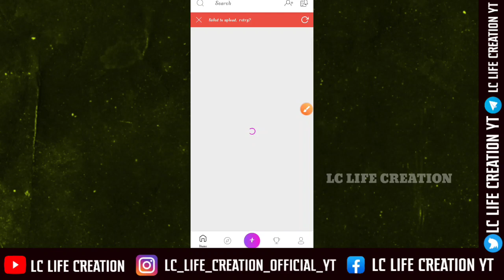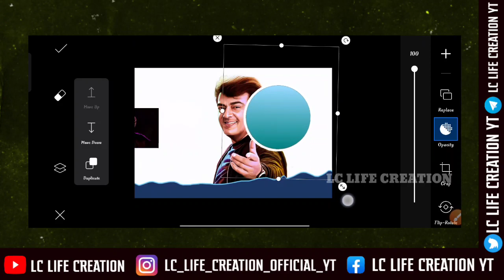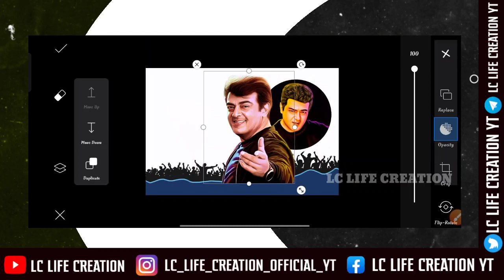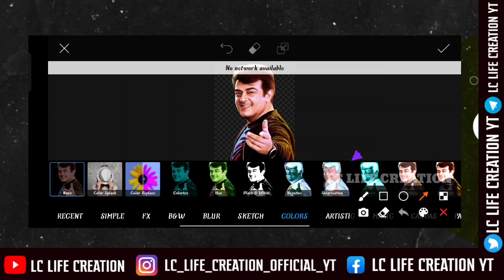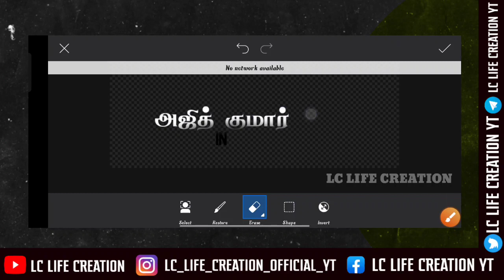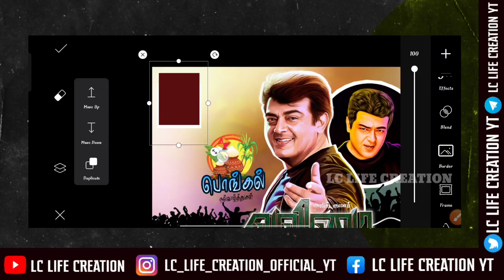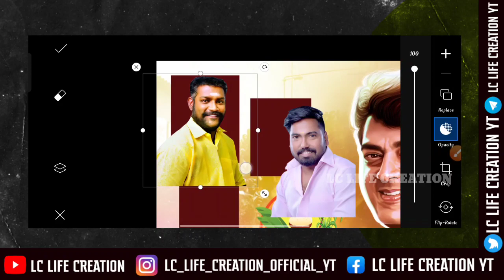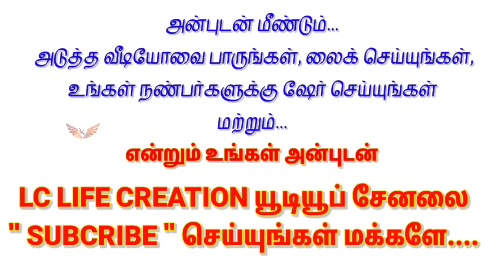Thala Ajith Valimai & Pongal Banner Editing |Valimai Movie Banner Editing |LC Life Creation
👋HI NANBA.

DOWNLOAD LINK 👇

➤ANNA BIRTHDAY BANNER EDITING

➤NANBAN BIRTHDAY BANNER  EDITING

➤SIMPLE BIRTHDAY BANNER  EDITING

➤LARGE SIZE BIRTHDAY BANNER  EDITING

📍All Materials

            ❤ ❤ வாழ்க வளமுடன்❤❤